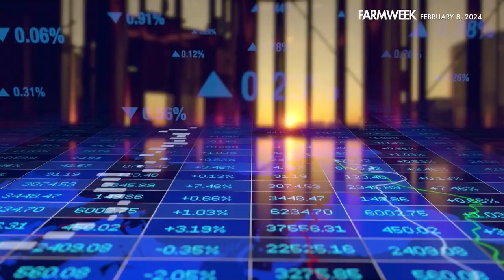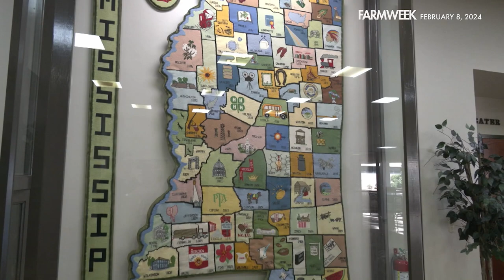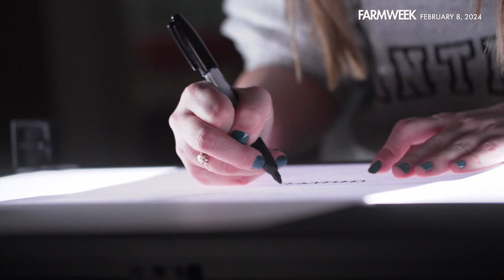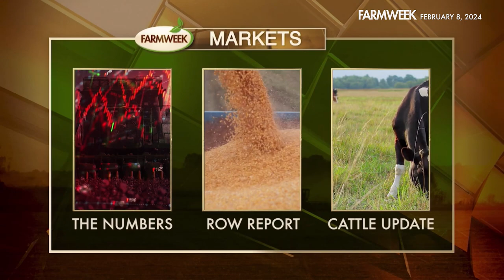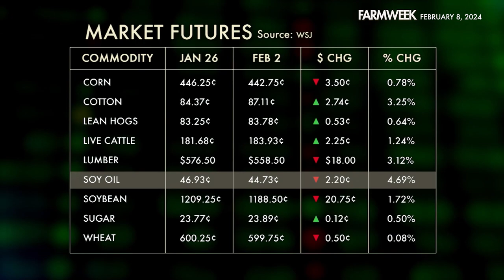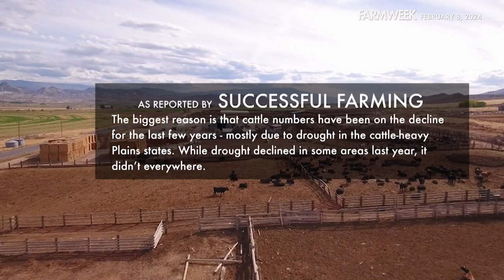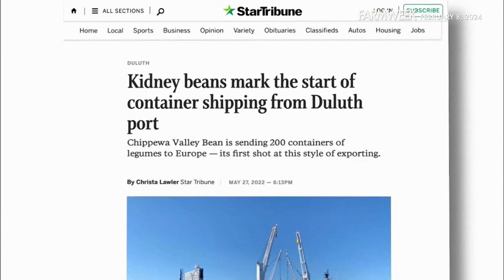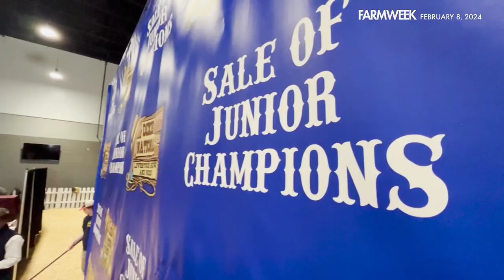Farmweek | February 8, 2024 | Full Show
IN THIS WEEK’S EPISODE: The economy may be stretched thin, but farmland values stay strong, at least for now. In our Southern Gardening segment, Eddie says it may be chilly, but you can still "go TROPICAL." In the markets, record cattle prices in the news – and some say it could be more of a permanent thing. And in our feature, the inside story on a not-so-obvious supply chain “symphony.”